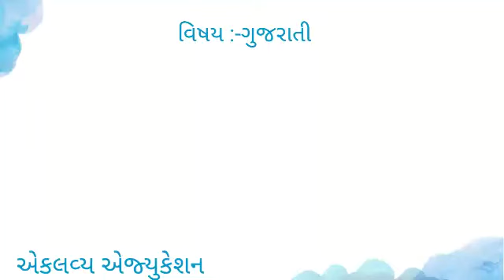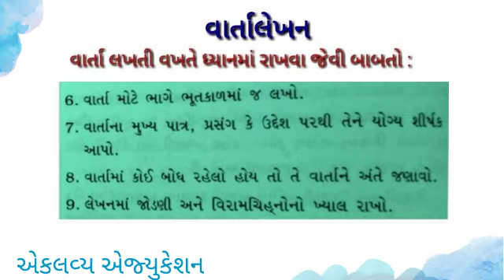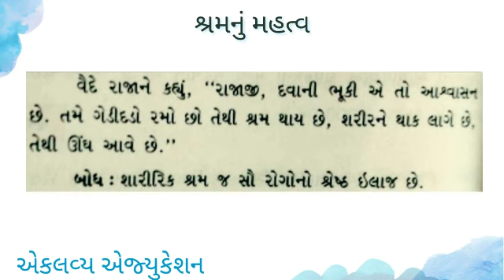Gujrati Varta lekhan| shramnu mahatv |વાર્તા | શ્રમનું મહત્વ| muda parthi varta